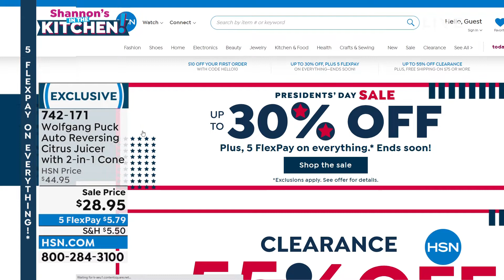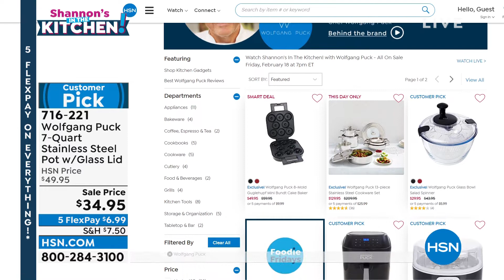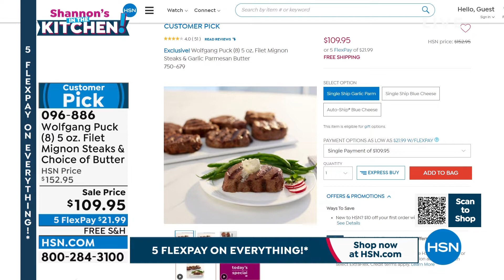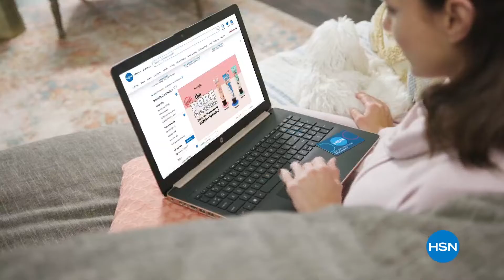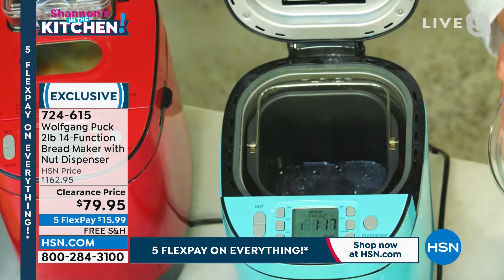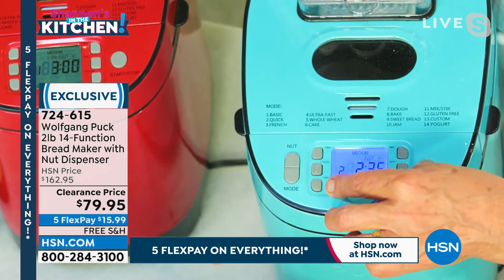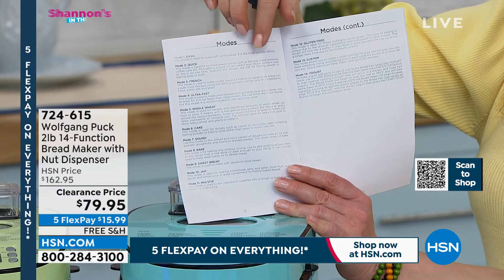HSN | Shannon's In The Kitchen! with Wolfgang Puck - All On Sale 02.18.2022 - 07 PM